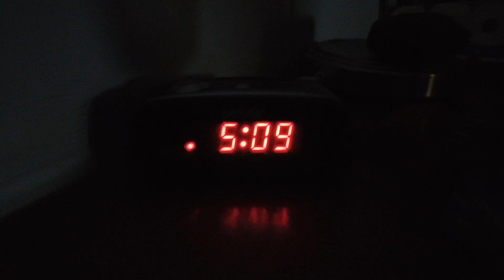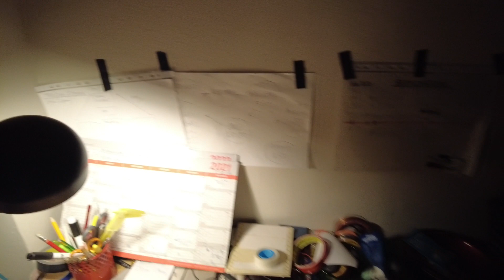MongoTV_7999 - God TORSDAG 30.December 2021 - LØNNINGSDAG - Op Klokken 5 Morgen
God TORSDAG. Godmorgen. Jeg vågnet lidt før klokken 5 morgen, efter været faldetr i søvn imens så Netflix midnat. Så kunne jeg jo lige så godt stå op, og tænde lys og lufte ud. For det er en special dag i dag, som jeg har ventet på hver dag i lang tid, det er LØNNINGSDAG, og den dag hvor min førtidspension en kommer :-) Så jeg vil selvfølgelig gerne lige online på min Netbank og tjekke, om mine penmge er kommet. Det var de, og jeg har set mit budget for Januar 2022 igennem også, men det snakker jeg om i min næste video. Klokken den er 5.50 nu, og snart 6. Kan i have en god dag også.